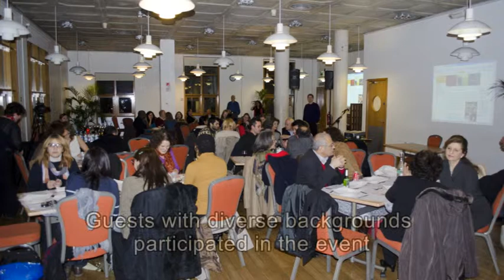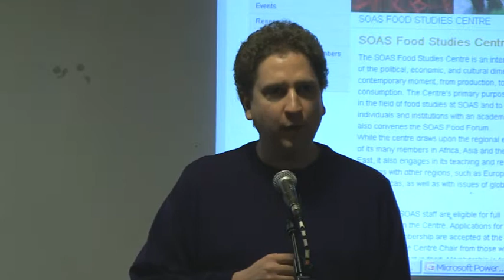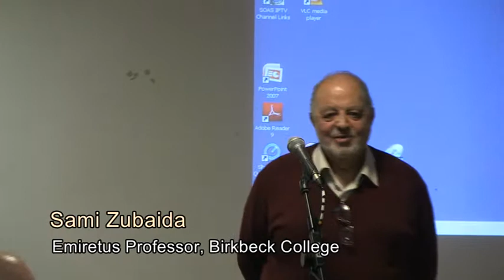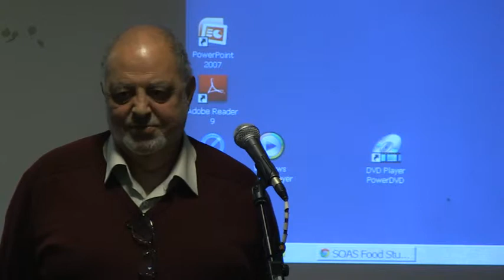SOAS (University of London) Event-14th December 2012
The video features clips of the speeches made by Professor Harry West (Food Studies Centre, SOAS), Professor Sami Zubaida (Birkbeck College), Dr Kathryn Spellman (Associate Professor, Aga Khan University), Dr Zibiah Alfred (Oral History Specialist) and Mrs Shahrzad Ghorashian (Persian Food Historian).